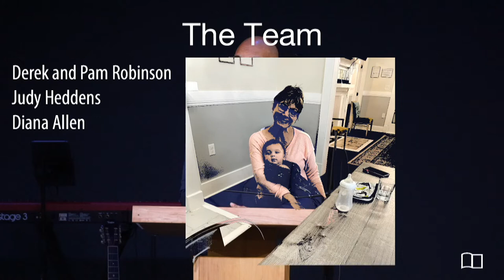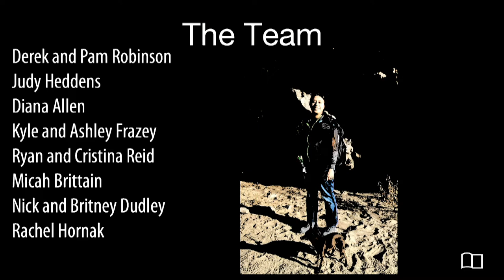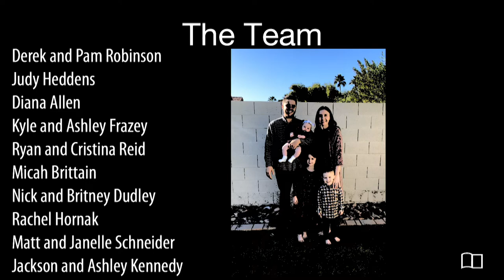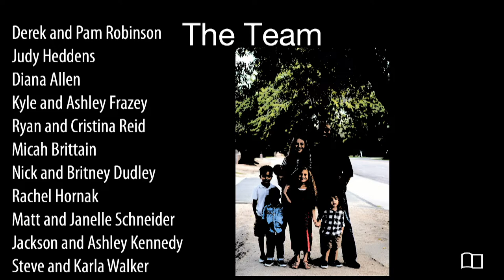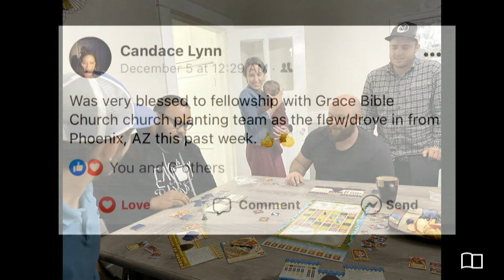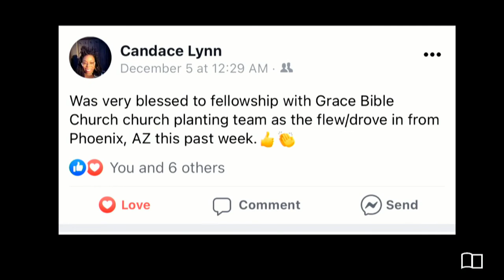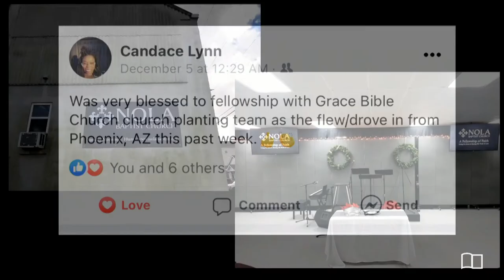Equipping Hour - Omri Miles - Grace Bible Church - 01/02/22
Title: NOLA Update
Series: Equipping Hour
Preacher: Omri Miles